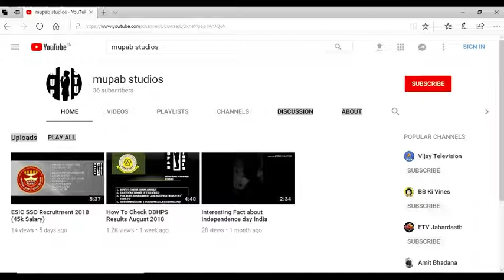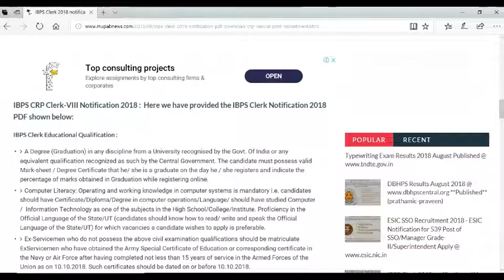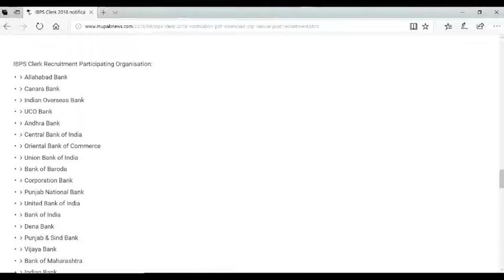How To Apply IBPS Clerk 2018|IBPS Clerk Syllabus|Last Date To Apply Online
In This Video, We are Going to Show , IBPS clerk syllabus and how to apply, last date to apply, appliction fee, Notification PDF, Vacancy Details.

Click This Link Below To Apply IBPS,